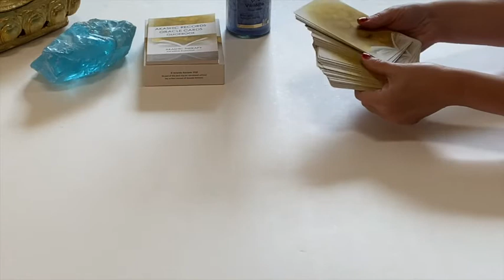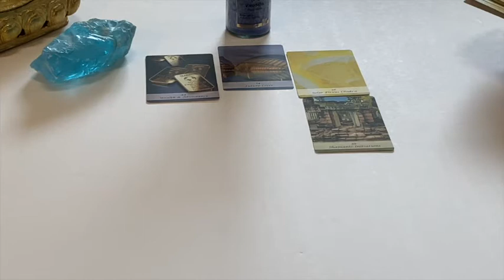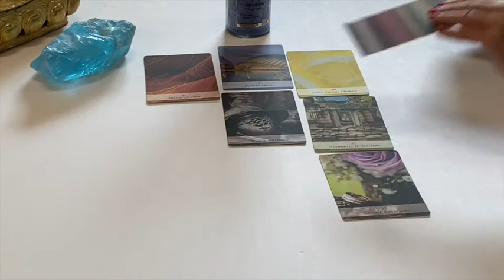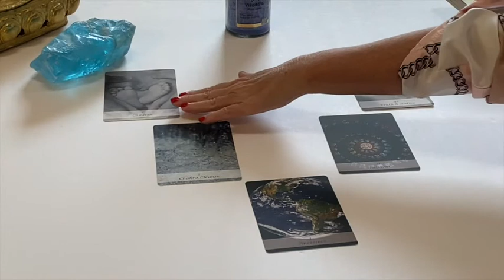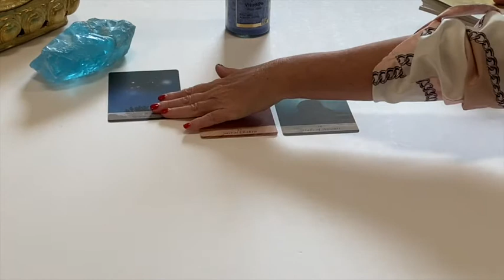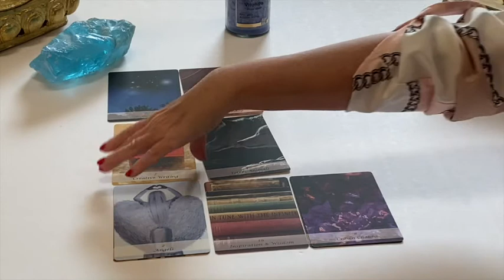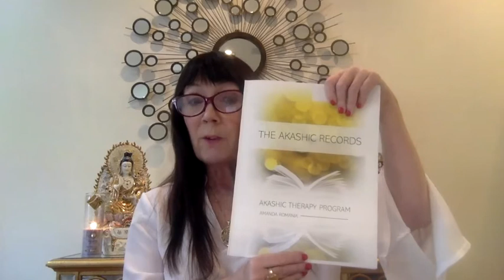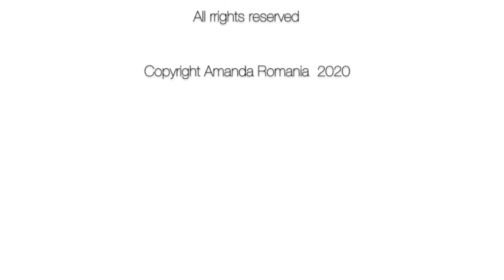Akashic Records Oracle Deck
Introduction on this live Oracle Deck along with specific spreads and ways to work within the Akashic Records.